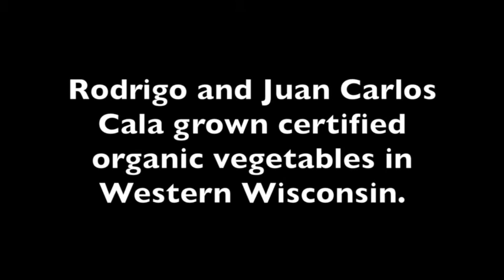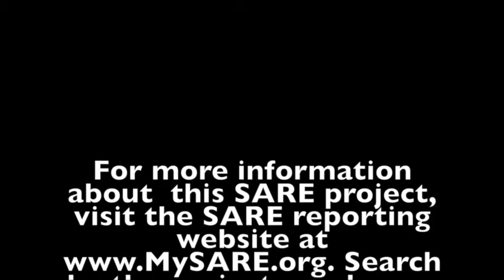Immigrant Farmer High Tunnel Project, Rodrigo Cala, WI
Rodrigo and Juan Carlos Cala grow certified organic vegetables in Western Wisconsin. Rodrigo works for the Latino Economic Development Center as a farm consultant for Latino and immigrant farmers in Minnesota and Western Wisconsin. In 2015, he received a SARE grant to work on a high tunnel project with immigrant farmers.